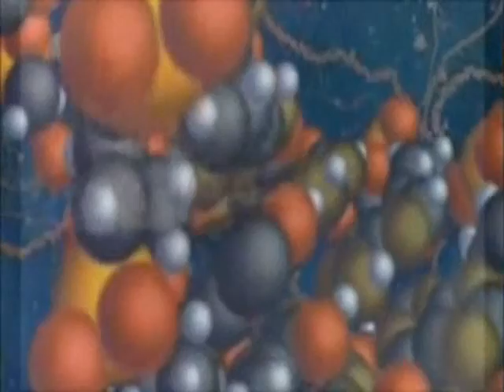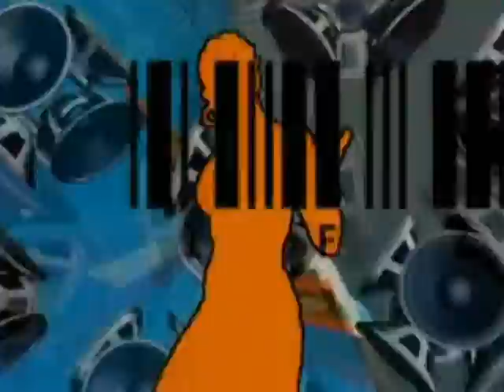ALYENS - The Power Of A New Generation